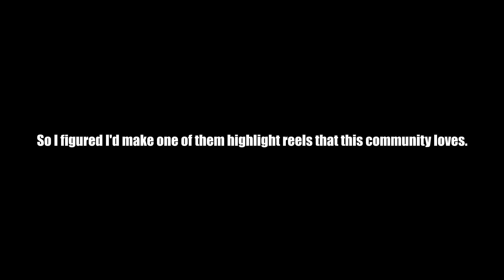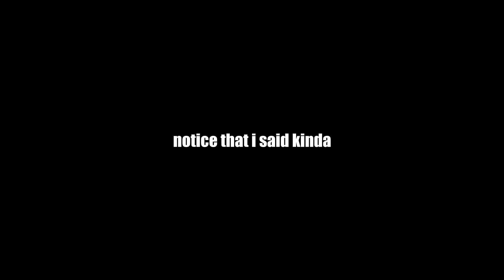2018 Highlight Reel - TheLegoDirector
i can't believe i did this stupid thing